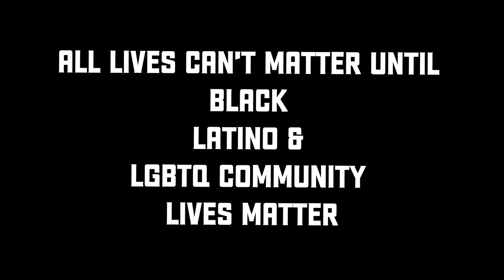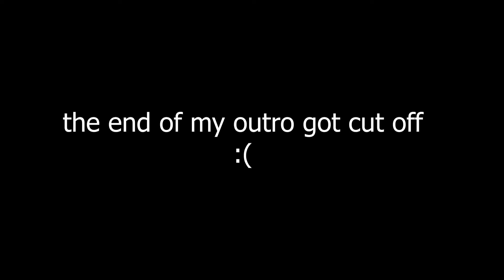How I got into SUNY Oswego | My HS Stats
hey guys! hope you are having a lovely day :) this video here is to show my high school stats and how I was able to get accepted into SUNY Oswego.

About me!♛

I am 19 years old and a sophomore in college. Just your regular goofy buddy, wanting to help people and making people's day.